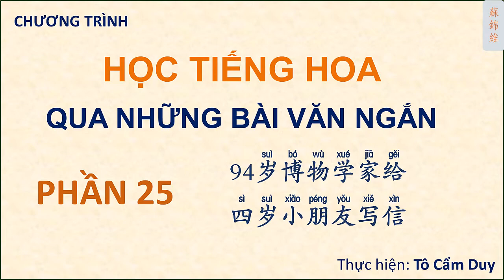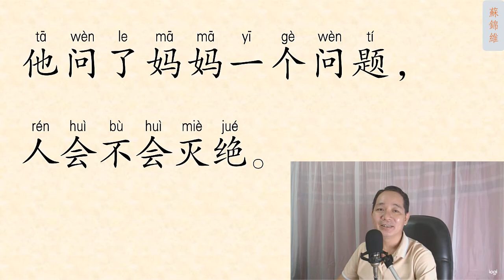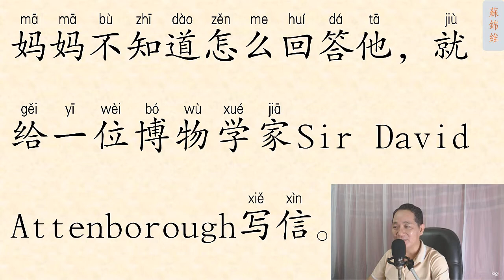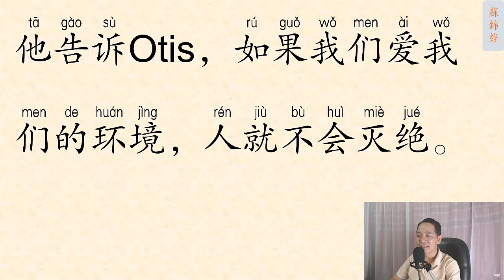ĐỌC BÀI VĂN NGẮN PHẦN 25